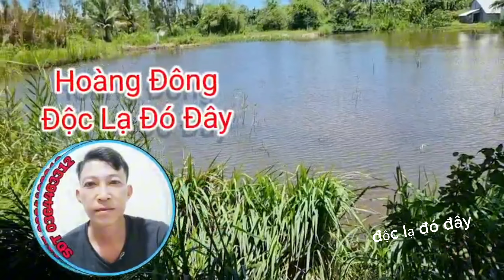Nghẹn ngào Chồng đi vắng "Mẹ Chồng "ngoài 60t làm chuyện này với "Con Dâu"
thiennguyen hoangsanh minhtântv phạmtấn tâmgồmtv thanhtrucmientay thaygiaodong thủytv dinhvanngon langthangmienque phongbui thichlangthang khanhhoangcantho quanpham tiensaigon thanhphuctv hồtiênhú #₫ộclạ₫ó₫ây#khampha

Bản quyền thuộc về độc lạ đó đây
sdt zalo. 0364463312